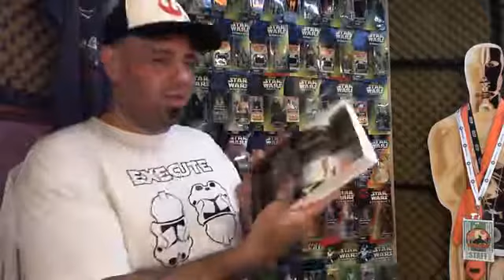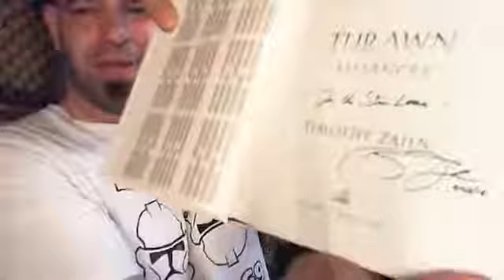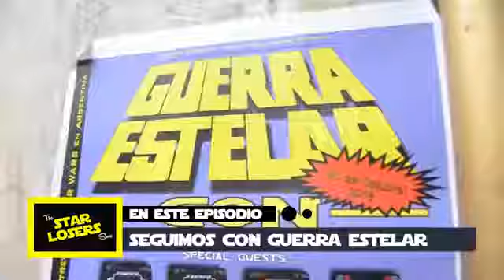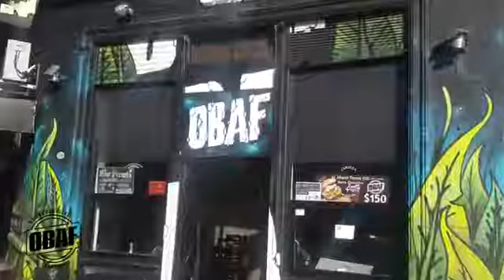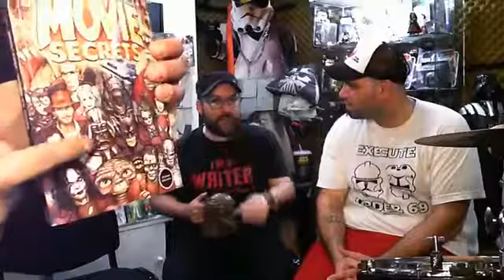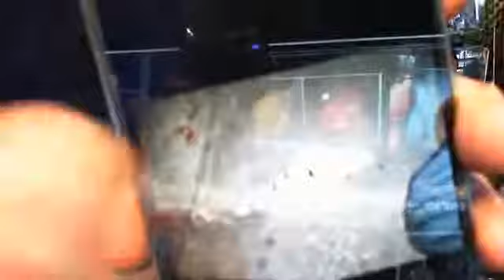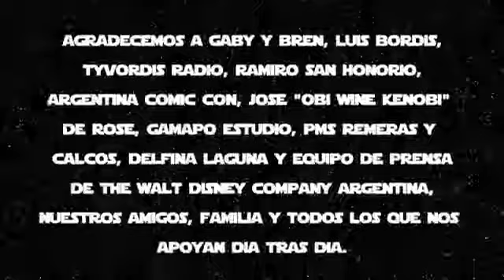The STARLOSERS Show - S02 E34 - Errores y secretos en Star Wars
Bienvenidos a Star Losers: Star Wars + Humor, el primer talk show sobre Star Wars en América Latina!

En este episodio: nos visita Ramiro San Honorio para meternos en el detras de camara y descubrir errores y secretos dentro de nuestra saga favorita.